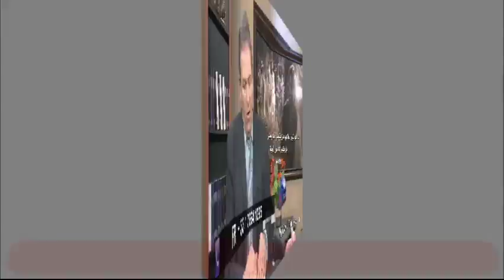396 المطوبة القديسة العذراء مريم مثال حي للأم المتألمة